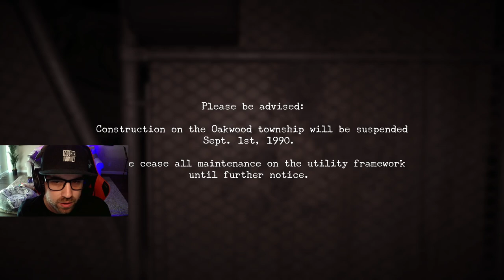Ep. 3: STAY AWAY FROM THE BUSHES (Oakwood Playthrough)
We managed to make it out of the abandoned lodge, but we aren't in the clear yet. There's more danger waiting for us in the bushes.

Support - A - Creator Code: DJJMUSIC